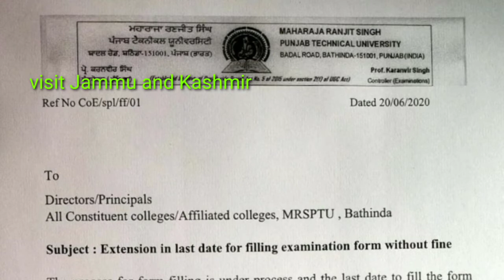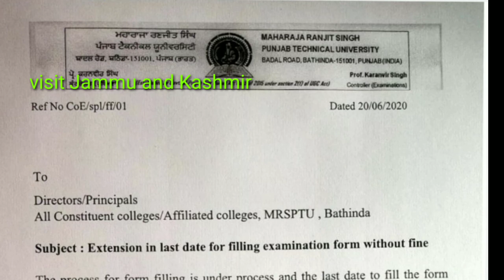Extension in last date filling of examination form | MRASPTU EXAM 2020